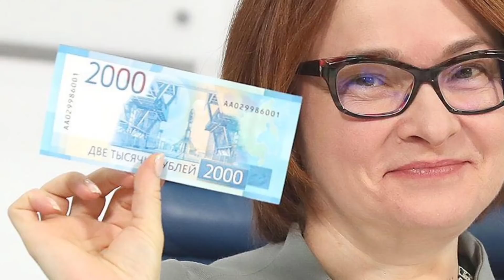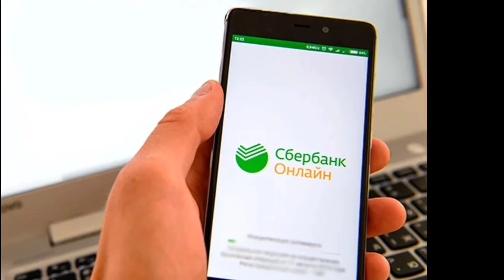ХУШХАБАР РУБЛЬ КУРСИ РЕКОРД ДАРАЖАДА КУ́ТАРИЛДИ.У́ЗБЕКИСТОНДА ВАЛЮТА КУРСИ / TODAY'S EXCHANGE RATE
ШОШИЛИНЧ ЭНДИ ЎЗБЕКИСТОНДА АРОҚ(ВОДКА) ИЧГАНЛАР БАРЧА ОГОХ БЎЛСИН ТАРҚАТИНГ
НОВОСТИ УЗ